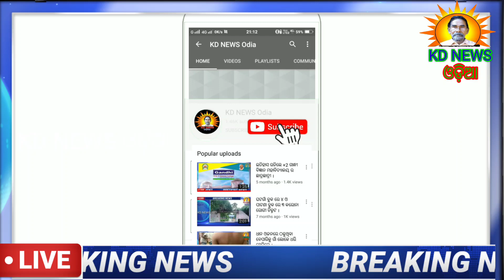ଢେଙ୍କିକୋଟ-ପର୍ଶୁରାମପୁର ଗାଁରେ ଜଙ୍ଗଲୀ ହାତୀ ।